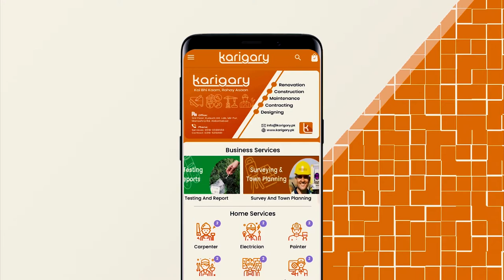Plumbers At Your Doorstep On Demand - Karigary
Download on Android Now!

Karigary is an excellent on demand home services app locally in Pakistan! No need to visit the market to find repairing and maintenance services! Here you’ll discover a full selection of local services like carpenter, electrician, plumber, AC technician, masonry, welder, tile and marble  home appliance technician, business maintenance, architectural services , construction services, and other on demand services at your doorstep on one tap.

Are you looking for Fix repair services near you? Our new maintenance & on demand services, skilled workers app allows consumers to hire skilled workers and construction services. And home appliances installation and local services anywhere, anytime. You can use our app to obtain a wide range of home repair solutions and business construction and architectural solutions all over Pakistan.
Home Maintenance & Multiple improvement Services You Can get Using Karigary service channel.
 ✔Business Services:
We have an All-in-One business services solution for you. Get various services for your business such as contractual services, designing & consulting, business maintenance, soil testing & reports, surveys, town planning, etc.
 🪓Carpenter Services:
Book expert-level skilled carpenter with reliable services for Wardrobe Fixing, Furniture Repairing, Furniture Polishing, and Sofa Refurbishing speedily and efficiently.
🌟Electrician Services:
Use the Karigary app to quickly hire to repair & fix home appliances like motor winding Services, AC Installation, UPS & Washing Machine Repair, Generator Repairing, Switch Board circuit Repairing, and other electric repair solutions.
🖌️Painter Service:
Karigary app keeps you from the trouble of dealing with immature painters who can make your improvements very expensive. You can hire a home services Provider of Interior paint or Exterior paint services for any quantity of walls or furniture with several clicks on the app.
🚿Plumbing Service:
With us, you can book a trained plumber for all types of plumbing fittings & Repairing services, water & gas geyser Installation, water boring, water pipes fitting, and Instant Geyser Service in the fastest way.
🏚 Mason services:
You can get masonry services at your locations with several building services such as Tile & marble, roof Lanter filling, marble & chips polishing, and other masonry services on demand.
📹CCTV services:
Hire or get the help of a Cctv expert with a Karigary app to install a CCTV security camera or get fix or maintenance services.
⭐Aluminum & Glass Fixing:
with our app, you get a large number of aluminium & glass fixing services at your doorstep. Hire local help with all professional services for perfect Glassworking for your home or buildings.
🧰Welder services:
If you are looking for a welding service? Karigary is providing the best welder service in Pakistan Constructions . Welders work on all kinds of manufacturing, building, and development applications. You can get a welder for your needs and test their welding skills.

 Key Features of Karigary app:
find from hundreds of verified services all over Pakistan
Scroll through categories and worker profiles
View feature descriptions, features/facilities, geo-locations, different relevant details for each local service provider
Hire professional & skilled persons instantly via call.
Collect & browse favorite on demand home services listings/searches for access instantly
Gets repair solutions at budget prices
Find High Quality Business, Maintenance,Architechtural and Construction Services.
Anyone can use the Karigary as it is easy to use. Install the app, signup, pick the service, select the skilled worker, and set the consultation time and hire date. Now relax and wait for our expert will come to your doorstep.